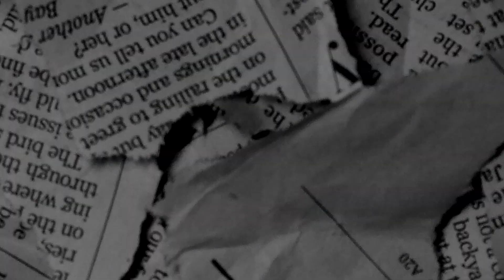[FREE] Bris x Young Slobe x EBK JaayBo Type Beat - "Shady Business" (Prod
Give Credit: Prod. BoneProducedIt x APONTHEKEYS